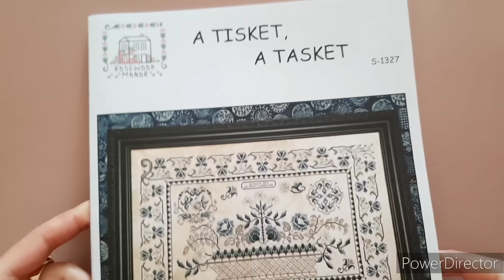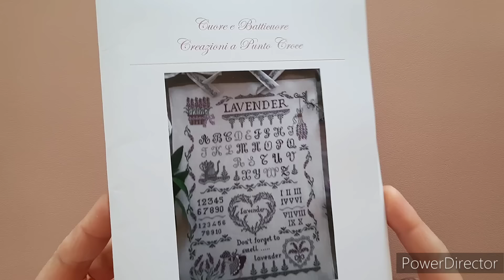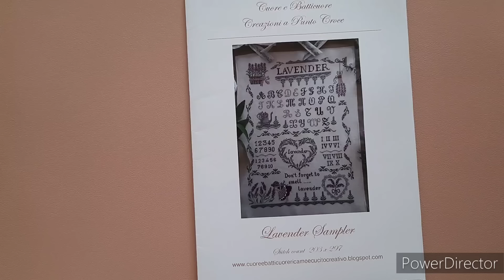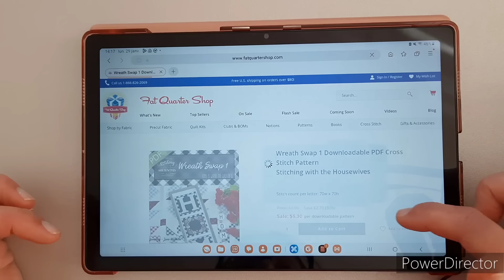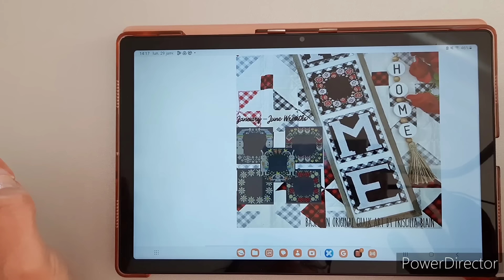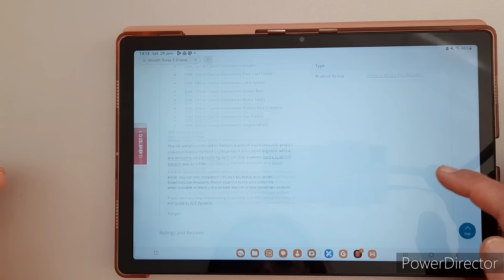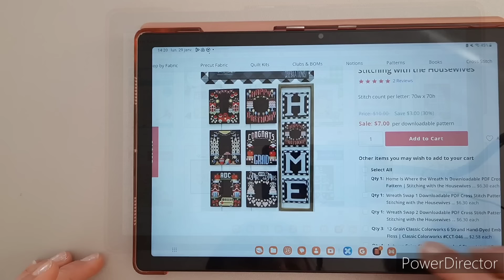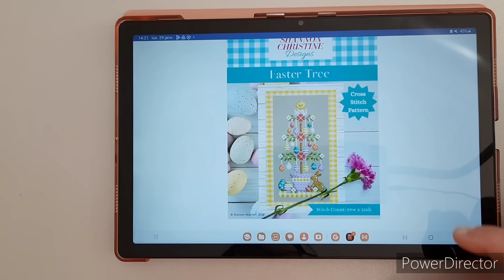Flosstube : Une année passée, une année à venir 🪡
Bonjour !!!

Je vous  propose un tour d'horizon des projets que j'aimerais broder en 2024.

Si vous désirez nous rejoindre sur Facebook :

🌸Lien vers le groupe Facebook "Brodons avec Rose Cocon"

🌸 Lien vers le groupe Facebook "HAED et compagnie avec Rose Cocon et la BroderiedeSophie"

LIENS VERS LES BOUTIQUES MENTIONNÉES

🎀 Boutique Etsy Wombat Stitching pour le SAL des calendriers de l'Avent

🤍 Lien vers le calendrier Casse Noisette

🤍 Lien vers le calendrier classique

CODE PROMOTIONNEL:    W2XMAS

🤍Lien vers le  calendrier des GOURMANDISES

CODE PROMOTIONNEL : SWEETSXMAS

🎀 Boutique De Mère en Fille

❤️❤️❤️Si vous désirez que je vous parraine, vous pouvez me faire une demande en m'envoyant un message sur Facebook,  Instagram,  ou par mail:
Je vous prie de m'indiquer vos nom, prénom, et adresse mail pour bénéficier de mon parrainage qui vous offrira une réduction de 15% sur votre 1ère commande.
 ⚠️ Il faut vous inscrire sur la boutique à partir du lien que je vous enverrai pour que la réduction puisse s'appliquer. Si vous êtes déjà inscrit,  le parrainage ne fonctionnera pas ⚠️

🤍La boutique Etsy

🎀 La boutique de Stitching with the housewives

🩵Les chaînes et blog mentionnés🩵

Bon visionnage !